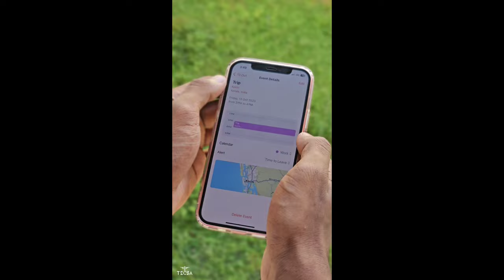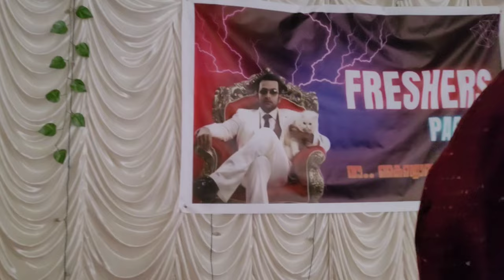ഒരു freshers day അവലോകനം | IES College of Engineering